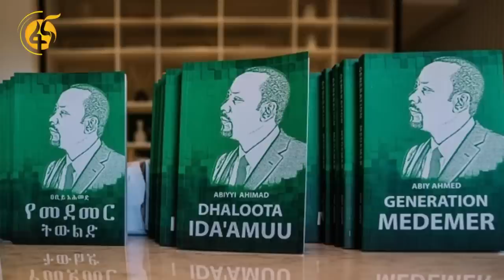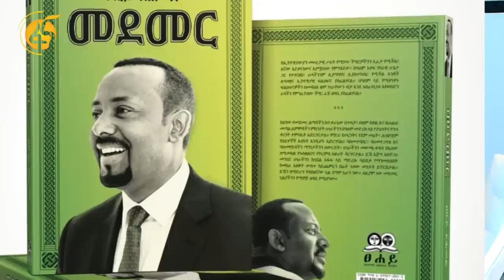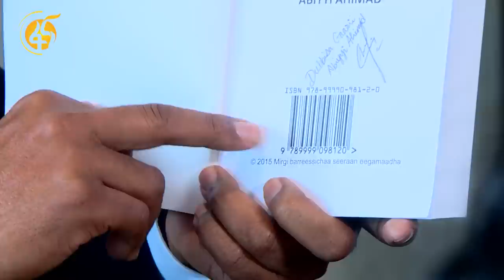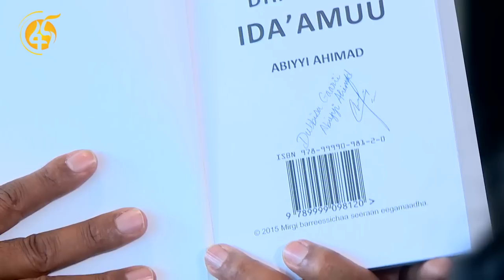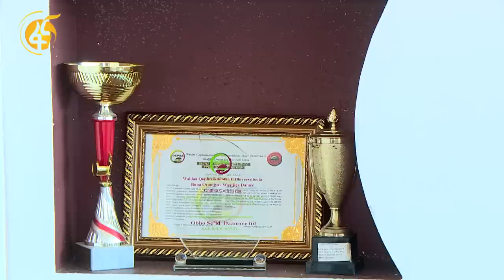የጠ/ሚ ዐብይ አሕመድን የመደመር ትዉልድ መጽሀፍ በ15 ሚሊየን ብር የገዙት አቶ ሰኢድ ዳምጠው ዳዌ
የጠ/ሚ ዐብይ አሕመድን የመደመር ትዉልድ መጽሀፍ በ15 ሚሊየን ብር የገዙት አቶ ሰኢድ ዳምጠው ዳዌ ከ 20 አመታት በላይ በተለያዩ የንግድ ስራዎች ላይ በመሰማራት ከራሳቸው አልፈው ለሀገርና ለወገን መትረፍ የቻሉ ባለሀብት ናቸው፡፡ በቅርቡም የጠ/ሚ/ር ዐብይ አህመድን የመደመር ትዉልድ መጽሀፍ በ15 ሚሊየን ብር በመግዛት ለሀገራቸውና ለወገናቸው ያላቸዉን ፍቅር ገልጸዋል፡፡